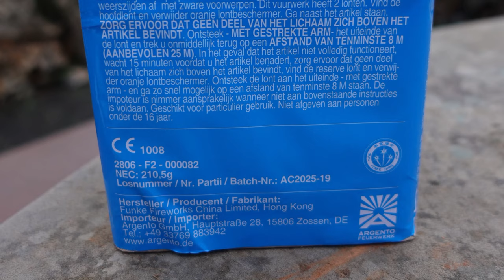Argento Blutmond | Kleine Batterie, die es in sich hat! | little blood moon firework cake [Full HD]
Heute im Test: Argento Blutmond

Echt immer ein Muss diese kleinen Argento Cakes :-)

* Kamera, Camcorder, Videoequipment:

*2x "3-Flammen-Zigarrenbrenner"

*2x BESTER BESTER Brenner (Sturmfeuerzeug)

* 2x Brenner (Sturmfeuerzeug)

KEEP WATCHING.